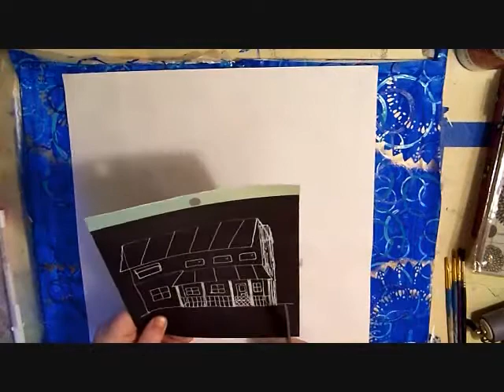Coming Home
I decided to leave very few instructions in the description box this go around to see if it worked better. If you watched my last video, please let me know which you liked better and what works best for you.  I also left a few mistakes in this one, so that you can see how I fixed them. I did not film all of the circle making portion or the part of the process that i went back over the stenciled letter to make them brighter. The circles are done in four sizes with four colors each. To go back over the letters, I simply dabbed a small brush over the stenciled portion. Feel free to substitute any product. Feedback is love.

The product list is as follows:
Scissors
large and small paintbrushes
stenciling brush
4 different sized circles ( I used an Aileen's Tacky glue bottle bottom, Golden Gesso container, paint container lid, and the lid to Elmer's Spray Adhesive)
Craft Smart Acrylic Craft Paint in #23651 "Bright Blue"
Folk Art Acrylic Paint in #656 "Metallic Blue Sapphire"
Craft Smart Acrylic Craft Paint in #23650 "Turquoise"
Folk Art Acrylic Paint in #2710 "Calypso Sky"
Folk Art Outdoor Opaque Acrylic Paint in # 1631 "Cobalt"
Folk Art Outdoor Opaque Acrylic Paint in # 1618 "Burnt Umber"
Folk Art Artists' Pigment Acrylic Paint in #455 "Medium Yellow"
Tim Holtz Distress Paint in "Mustard Seed"
Tim Holtz Distress Paint in "Tarnished Brass"
Liquitex Basics Acrylic Color in "Copper"
Liquitex Basics Acrylic Color in "Gold"
Jelly Roll Pen in #08 white
Cut % Paste Paper Pad "My Mind's Eye"
Recollections Necessities Wood Stamp Set
Acrylic Cling Stamp Plate
Recollections Cling Stamp Set "Crochet Lace"
Hero Arts Clings
Tim Holtz Collection Layering Stencil "Bubble"
Brilliance Pigment Ink in "Coffee Bean"
Brilliance Archival Ink in "Cosmic Copper"
StazOn Solvent Ink in "Jet Black"
Color Box Pigment Archival Ink in "Gold"
Paper Doily
Brayer